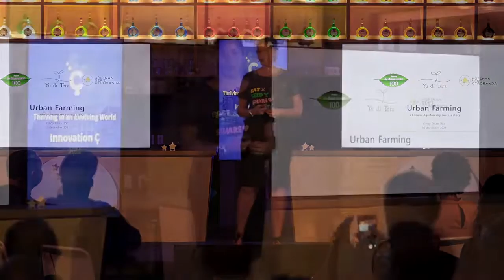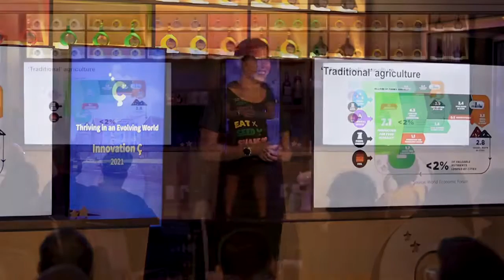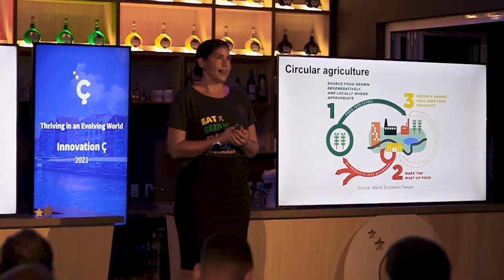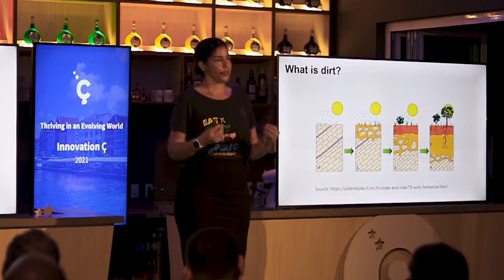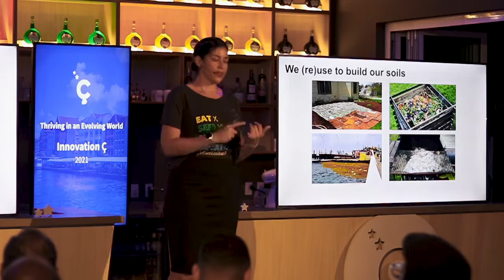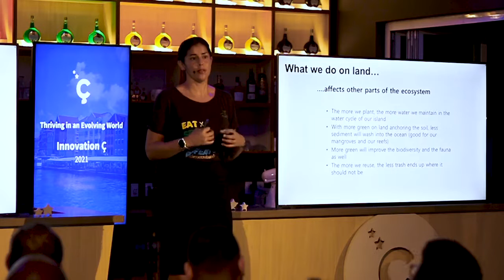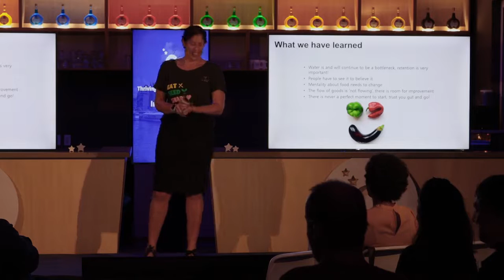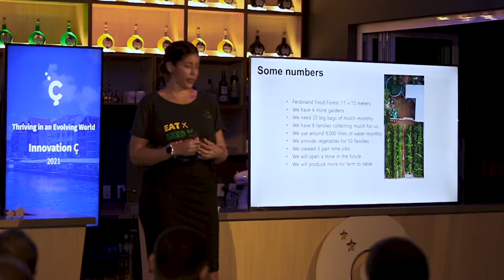Urban Farming - Cindy Eman | Innovation Ç 2021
Cindy Eman, Natural Asset Lead at Kolektivo presents how Urban Farming can regenerate city communities during her presentation at the  Innovation Ç 2021 Year-End Conference at Landhuis Chobolobo in Curaçao.

She discusses how Agroforestry and other Regenerative Agriculture methods are used in her Food Forest in Otrobanda.

Discover more of the work of Cindy in Curaçao on Kolektivo.cw